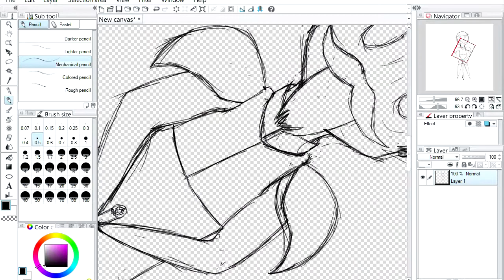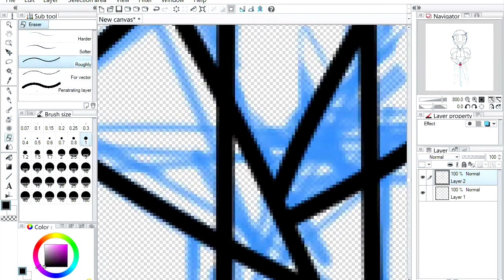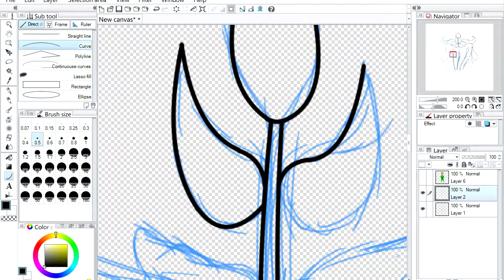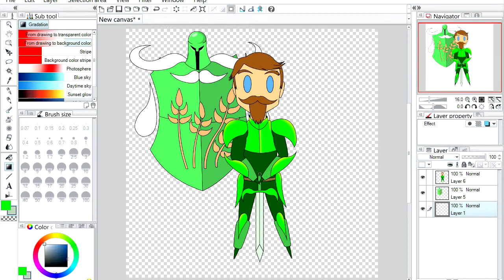Speed Paint Ep 11 - Yogscast Sjin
This picture was inspired by Sjin's Minecraft series Rule The World. In that series he plays around with a medieval style mod and tries to build his own kingdom with the help of NPCs.
Note: I did not design the coat of arms in the background and I can't find a link to who did.